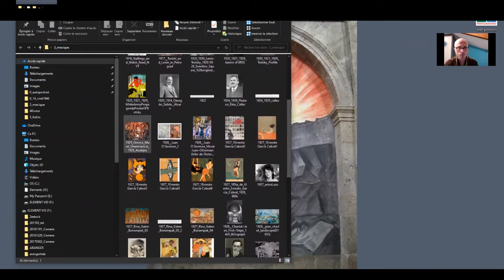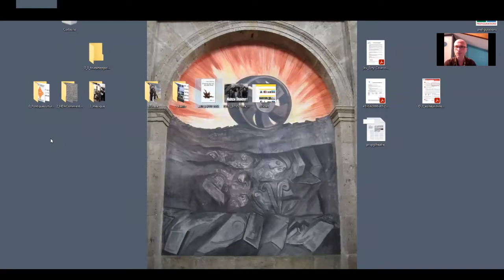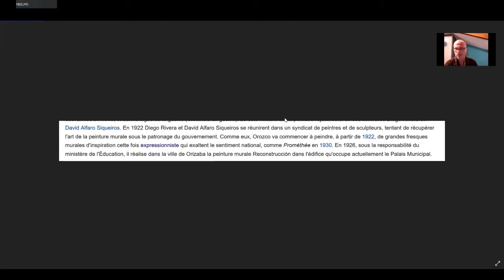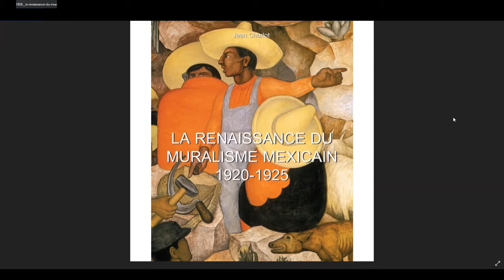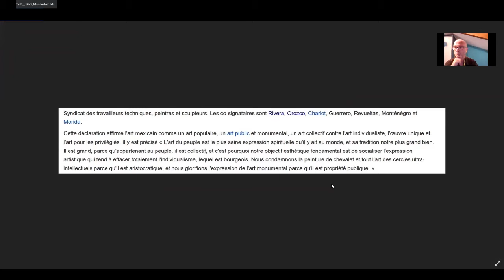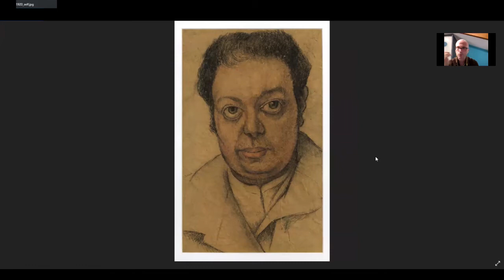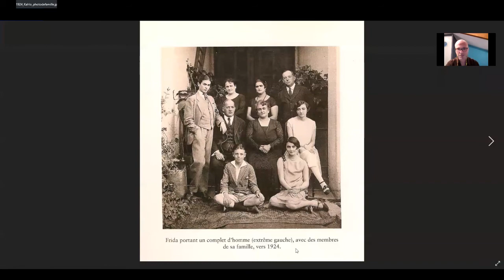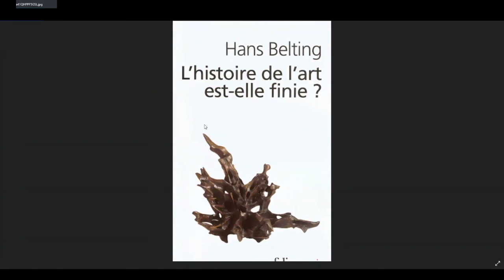Tout art est politique, les peintres mexicains. HDA Episode 8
LA QUOTIDIENNE HISTOIRE DE L'ART. " DU MODERNE AU CONTEMPORAIN."

 Chapitre 2 : "L'ART DANS LA VIE".
Episode 8 : Tout art est politique. Siqueiros, Orozco, Rina Lazo, Rivera et Kahlo.
« l'art des peintres mexicains n'est pas aux amateurs ni aux musées. Il s'adresse à la foule, au peuple" Soupault.

Conférence de Franck Senaud

Cours présenté et créé par Franck Senaud